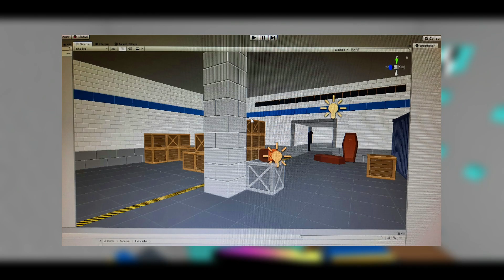Block Strike | Update 7.2.0 SLENDERMAN MAP?